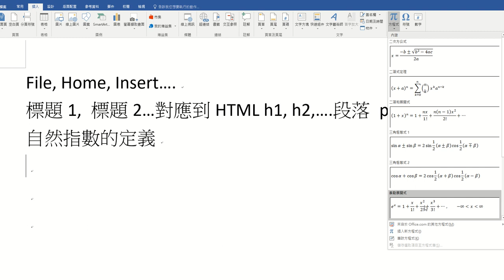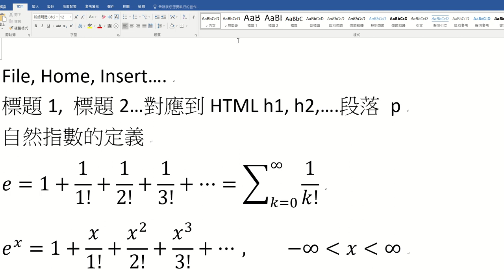資料庫管理課程教學147_Word方程式編輯器